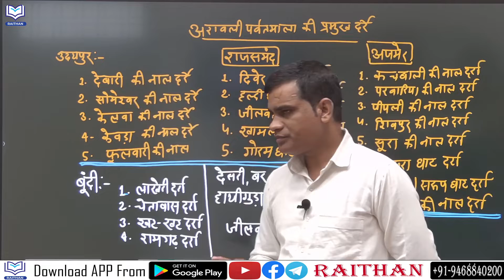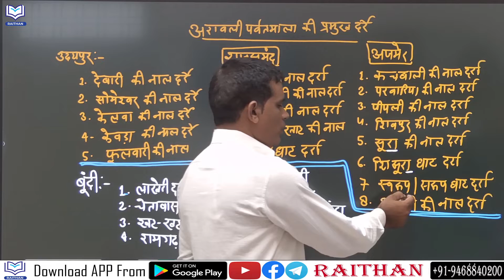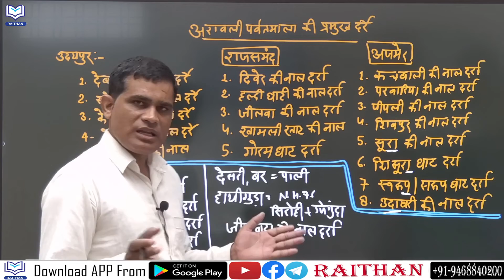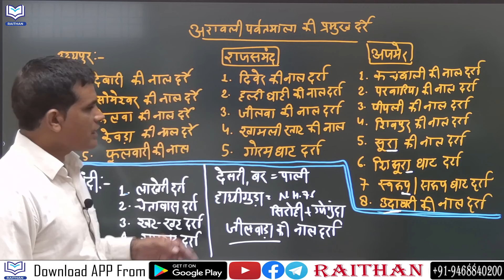अरावली की प्रमुख दर्रे || राजस्थान भूगोल || Ashok Meena Sir || Raithan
सहयोगकर्ता:-
1.   Meena Classes, Sri Gangangar  (Director- V.S. Meena)
 Technical Helper:-  Chaudhary Naresh Dugesar

ashokmeenaAll exams:- RAS, Patwar, RPSC, SI, REET and all other competitive exam.